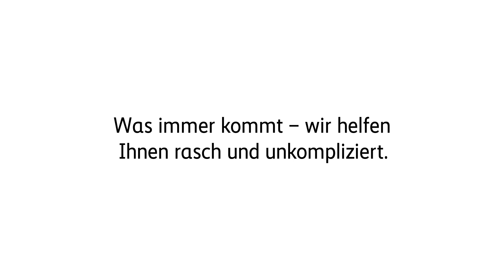KI-Schaden: Opa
Schäden passieren. Das weiss sogar die Künstliche Intelligenz.
Mit Schäden muss man rechnen. Das wissen wir bei der Mobiliar – und das weiss auch die Künstliche Intelligenz. Deshalb baut sie in automatisch erweiterten Bildern immer mal wieder einen Schaden ein. Und deshalb versprechen wir seit Jahren: Was immer kommt, wir helfen Ihnen rasch und unkompliziert.